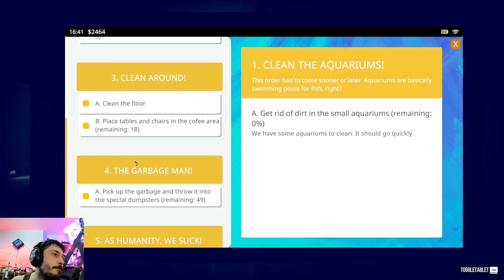Pool Cleaning Simulator Cleaning A Oceanarium Part 1 With The New Update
Today on Pool Cleaning Simulator, I did the Oceanarium - Part 1 Contract with the new update